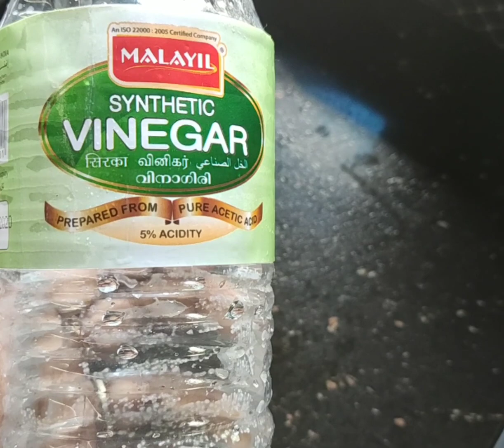മാങ്ങ അച്ചാർ ഇനി ഈയൊരു രീതിയിൽ ഉണ്ടാക്കിനോക്കു | mango pickle simple method | Esha's world 2020